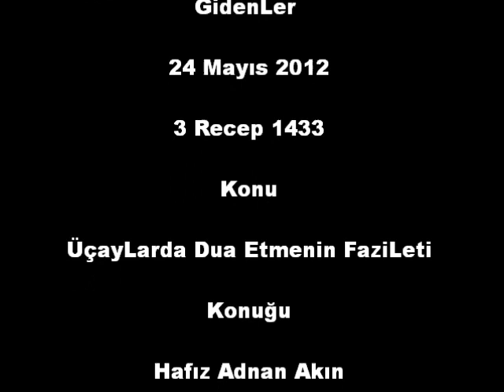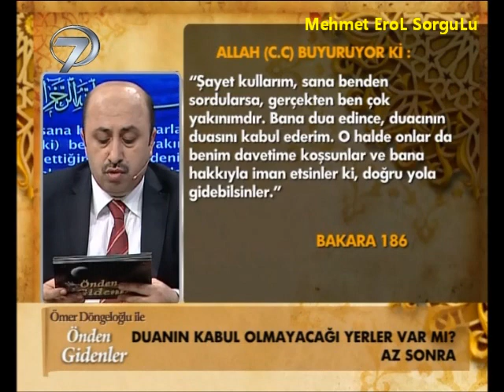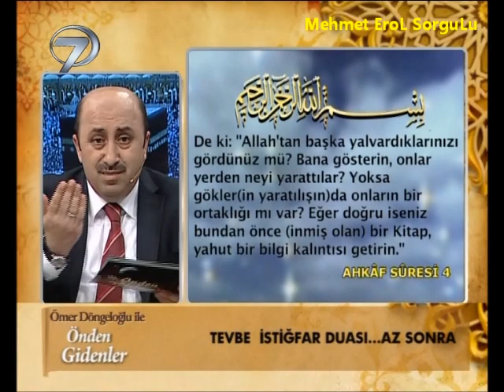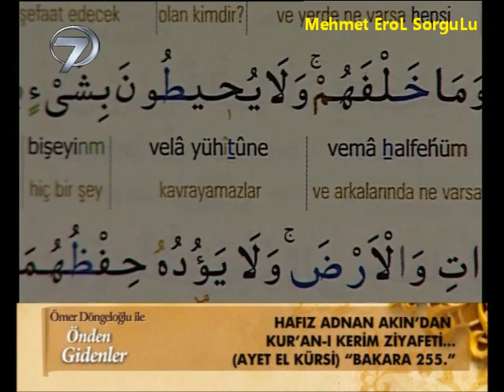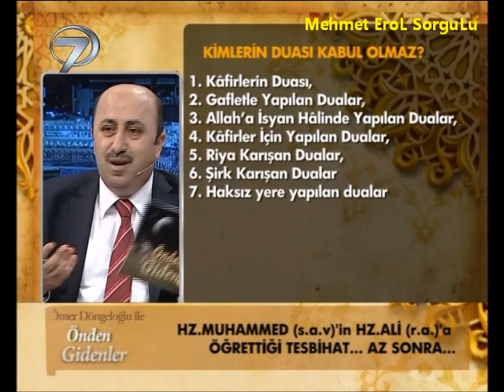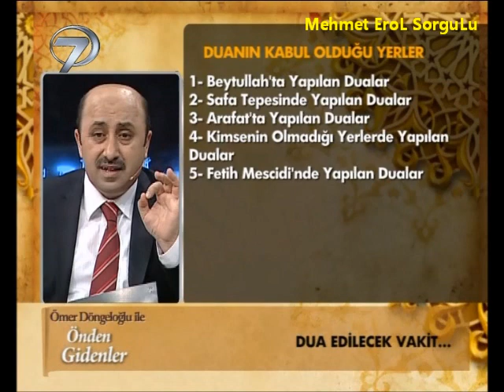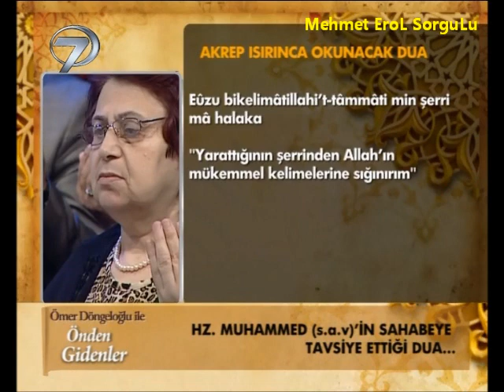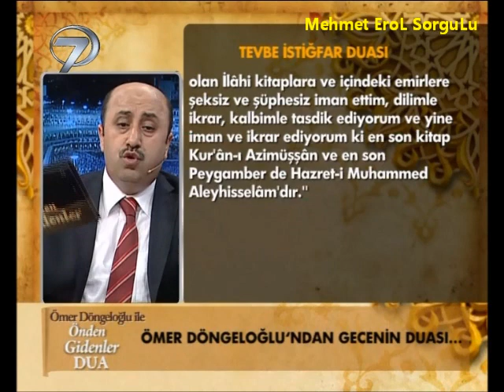Ömer DöngeLoğLu İLe Önden GidenLer 24 Mayıs 2012 (Tek Kısım)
Ömer DöngeLoğLu Hocamızın Regaip KandiL ÖzeL Konugu Hafız Adnan Akın İyi SeyirLer